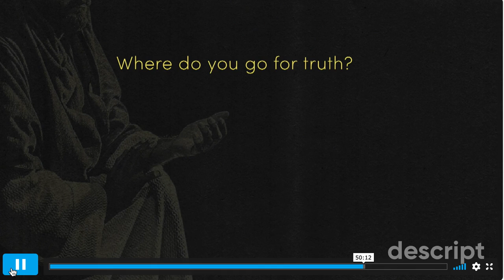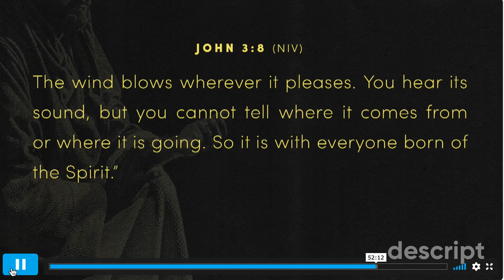The supernatural is always connected to Jesus' authority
Here Pastor Aaron teach at our main campus about authority and Jesus' ministry.